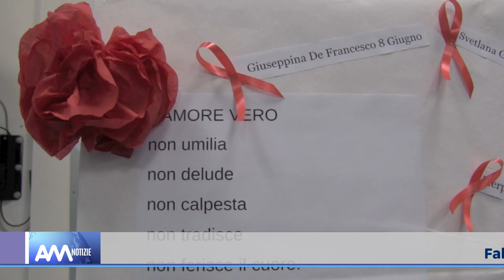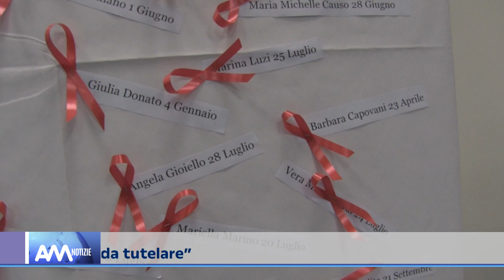Falcone, convegno per contrastare la violenza sulle donne. L'iniziativa dell'Avis